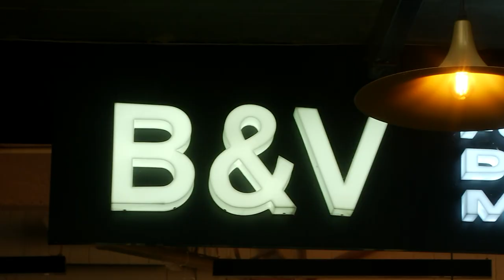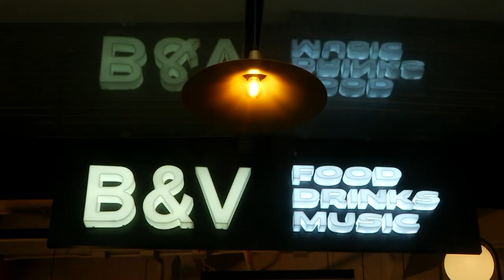B&VBar y Turismo Sostenible [Estilo Medellín] Telemedellín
B&VBAR TurismoSostenible AreaMetropolitana EstiloMedellín Moda Tendencias Hoy en EstiloMedellín hablamos con B&VBar y Turismo Sostenible del Área Metropolitana.